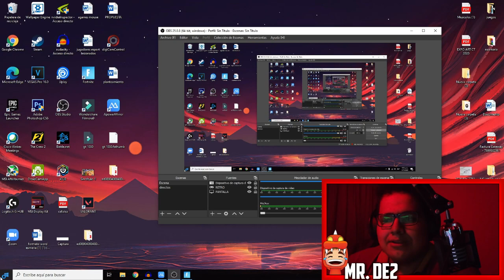Probando por PRIMERA VEZ el RAYTRACING (RTX) en FORTNITE 😱😍 | La verdad NO ME GUSTO😉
Hoy me percate que existe este modo grafico en FORTNITE, el RTX es una tecnología de renderizado de líneas espectaculares recientemente conseguí (compre) una RTX 2060 S }

bueno, veremos mi reacción al ver por primera vez la tecnología RTX en acción (es el primer juego que pruebo con rtx)

tendré una reacción sincera y un punto de opinión espero que les guste

PD
este es un video EXTRA, nos vemos en el próximo video de la próxima semana

SÍGUEME

0:00 – 2:03 Introducción
2:03 – 2:38 Fortnite RTX OFF
2:38 – 3:35 Fortnite ON
3:35 – 4-32 Iniciamos 1ra Partida
4:32 – 4:54 Primera Impresión
4:54 – 6:11 RTX al Máximo
6:11 – 6:56 RTX al Mínimo
6:56 – 10:14 RTX al Mínimo, Fortnite en Alto
10:14 – 10:48 FPS en Combate
10:48 – 11:52 Conclusión